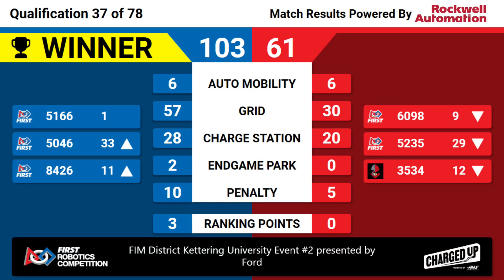Qualification 37 - 2023 FIM District Kettering University Event #2 presented by Ford